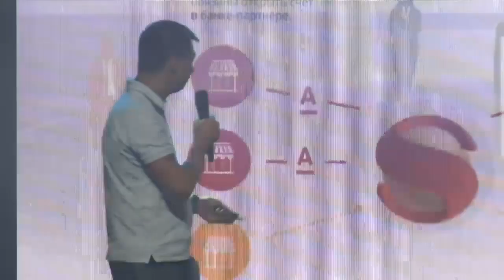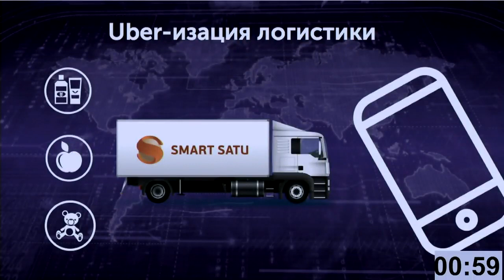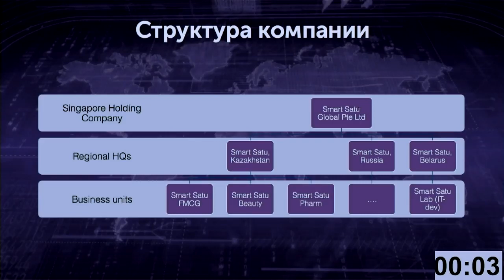КАЗАХИ РУЛЯТ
Спикер- Болатбек Оспанов, c проектом Smart Satu
ДМИТРИЙ ПОТАПЕНКО  ВОЗВРАЩАЕТСЯ В НОВОМ ФОРМАТЕ! ( 2 АВГУСТА В 16:00 )

Дальновидные люди заблуждения талантов ценят выше успеха бездарностей. В мире, переполненном шаблонами и моделями, нестандартные идеи оказываются кувалдой, разрушающей границы, в которые нас загоняют стереотипы. Чтобы в этом убедиться, достаточно вспомнить истории появления идей, которые вначале вызывали у окружающих недоверие, усмешки и настороженность, но впоследствии превратившие их авторов в известных и состоятельных бизнесменов, ученых и художников. В современном мире креативность стала одним из главных условий успеха в любой области – от рекламы и архитектуры до производства кино и автомобилей. Однако вопрос, где грань между талантливой идеей и бесперспективной глупостью, до сих пор будоражит умы тех, кто надеется найти революционное решение для той или иной проблемы. Среди этих людей и участники «Startup show», которые 25 апреля продемонстрируют свои разработки президенту «Евросети» Александру Малису, чтобы услышать его ответ…